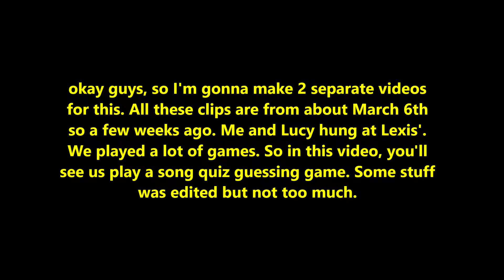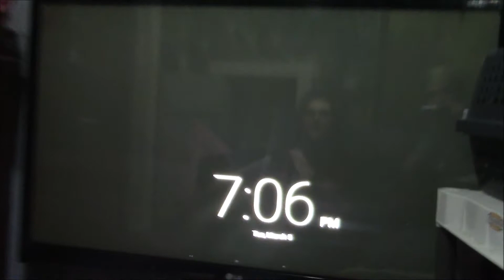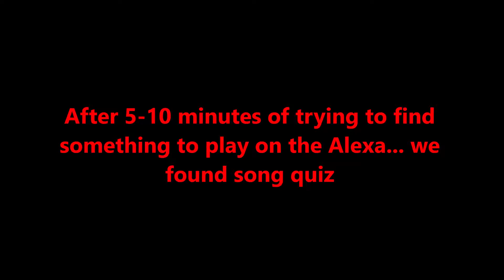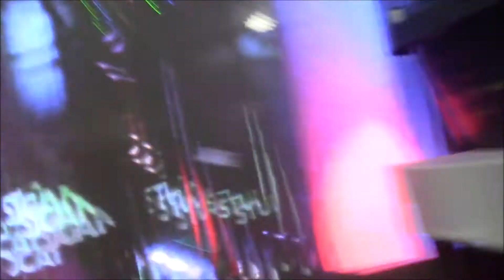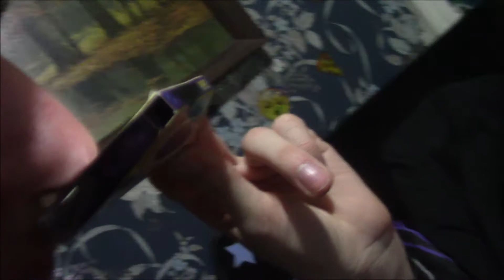Playing With Alexa (With Lucy and Lexis!!)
This video is part one of the hangout at lexis' house. In this video, we played with Alexa only, it wasn't meant to be two separate videos, its just it was really long so this video would be about 1 hour most likely if i put it into one.